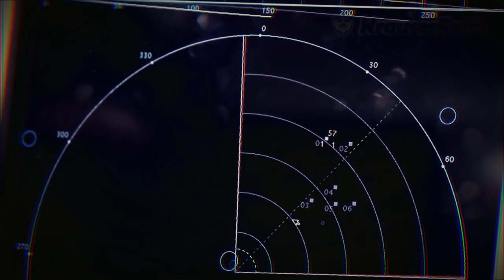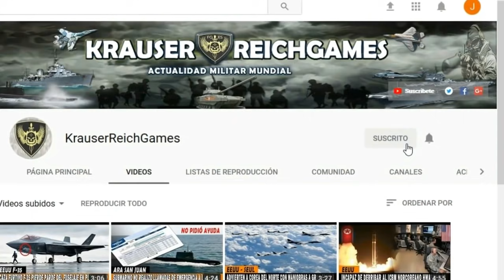ULTIMA HORA : Estados Unidos se prepara para lanzar Ataques con MISILES Tomahawk en Dombás